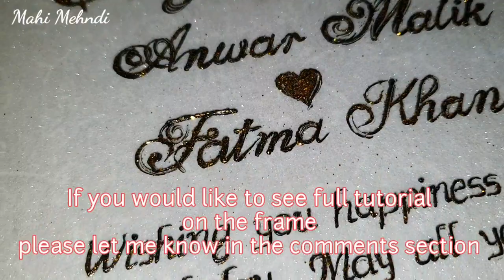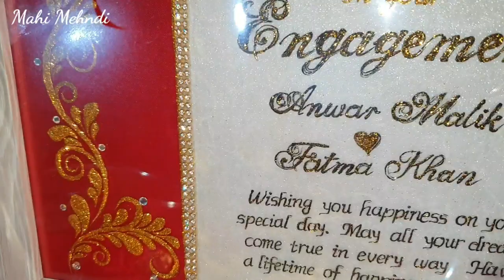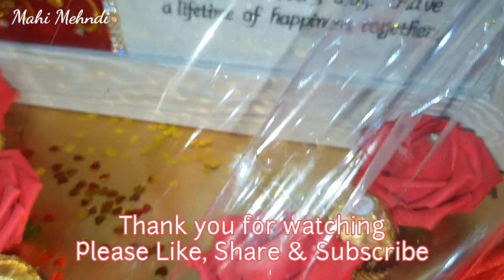Gift Hamper Ideas | Gift Wrapping Ideas | Wedding gift Hamper | DIY Gift Hamper | Gift Packing Ideas